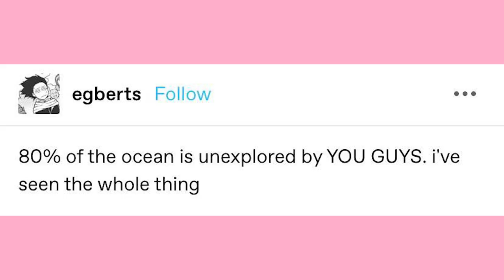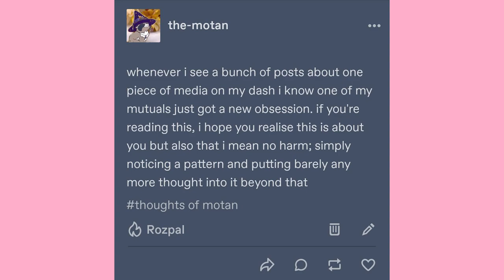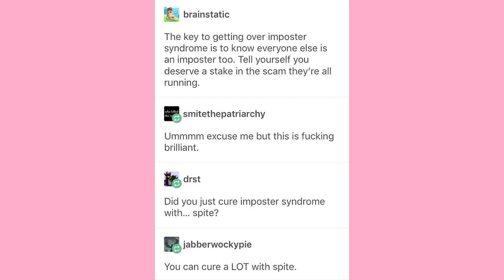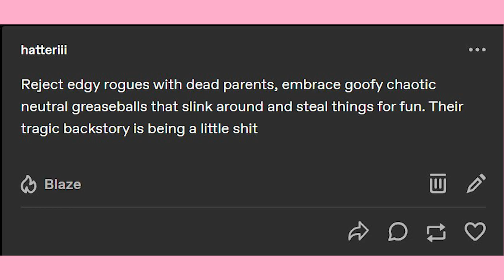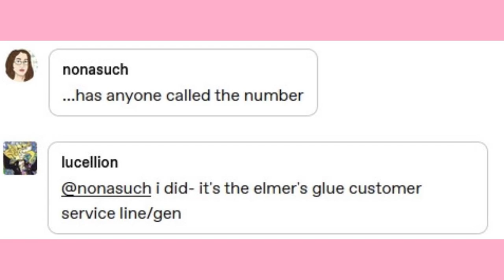Plinko Compensation | Late Night Tumblr Posts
EDITOR- Andy

Got Stuff You'd like to Send? Send it to:
P.M. Seymour